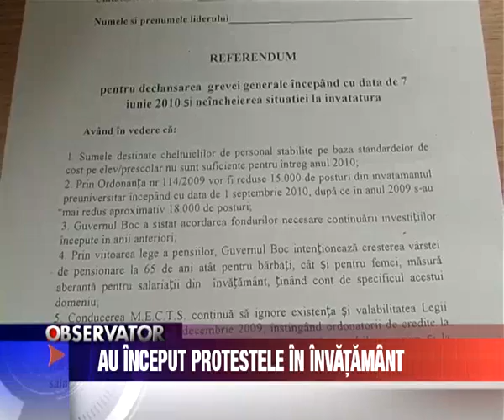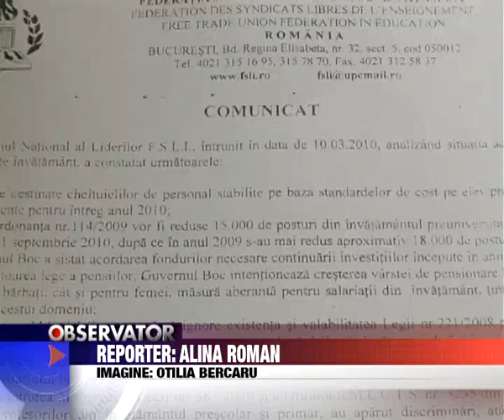Stire 2, 16 Martie 2010, Au inceput protestele in invatamant.avi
Au inceput protestele in invatamant